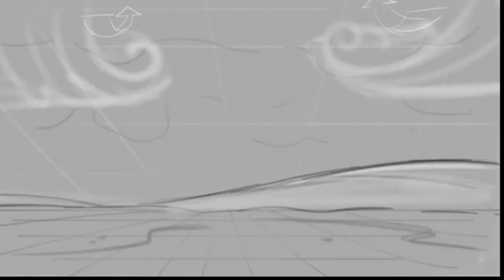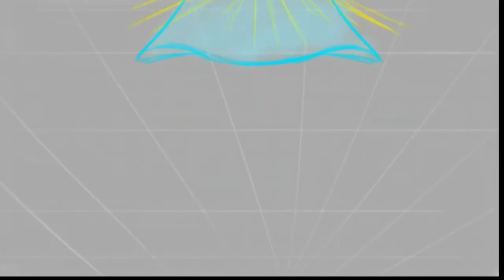Lunas future unmixed demo nightcore ( late Christmas special )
Mlp is owned by Hasbro and DHX media. Merry late Christmas everyone!